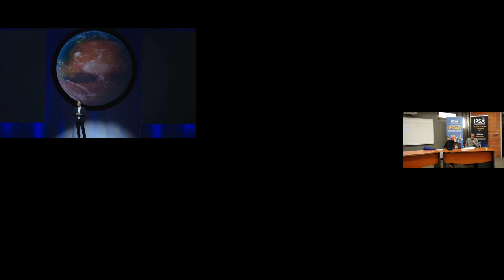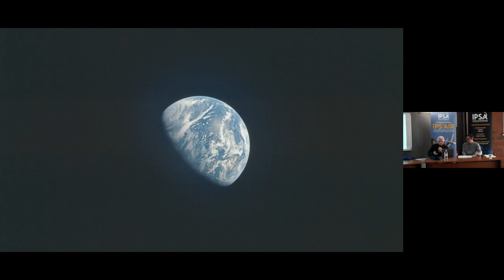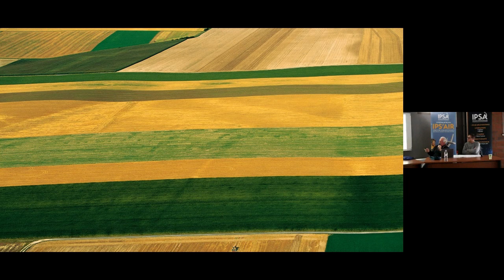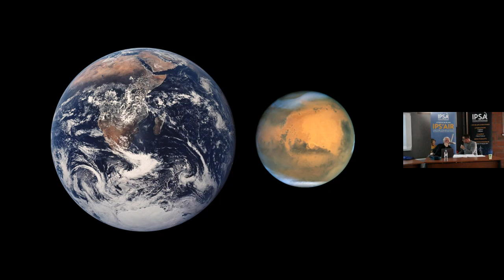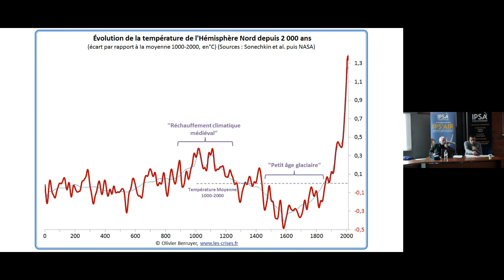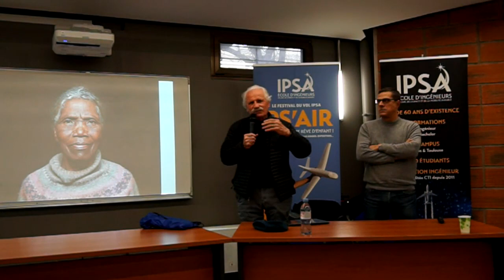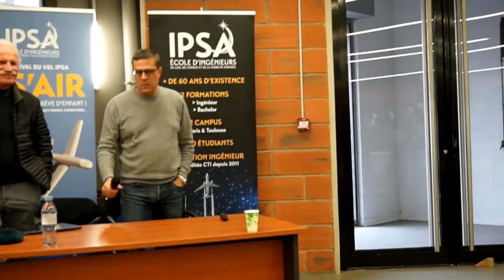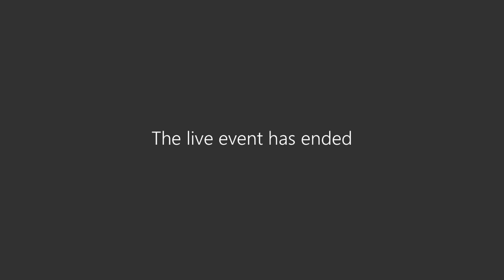Mars Terre, destins croisés | Yann Arthus-Bertrand & Philippe Henarejos | IPS'AIR 2023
Quelles similitudes entre la planète Mars et la terre ?
Mars a souvent été présentée comme la sœur de la terre, jusqu’à ce que la première sonde américaine dévoile les premières photos de la planète rouge.
Depuis, les scientifiques vont de découvertes en découvertes…
Pour en savoir plus, l'IPSA a reçu jeudi 9 février 2023 la conférence de Yann Arthus-Bertrand, photographe et réalisateur, avec Philippe Henarejos, rédacteur en chef du magazine Ciel & Espace, sur leur livre « Mars Terre, destins croisés ».